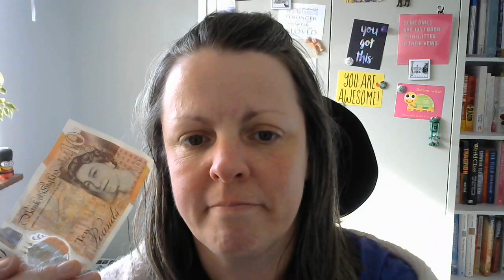Want £10?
Tapping helps.